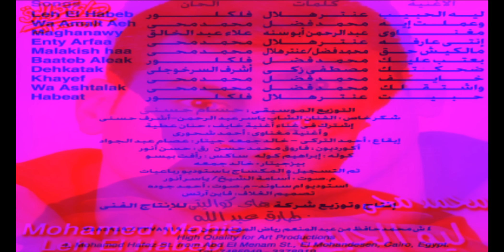Mohamed Mohy - Washta'lak / محمد محي - وأشتاقلك